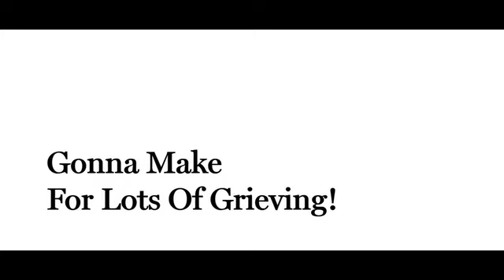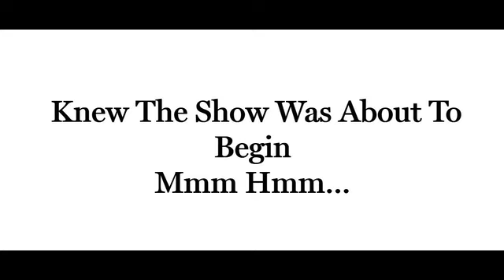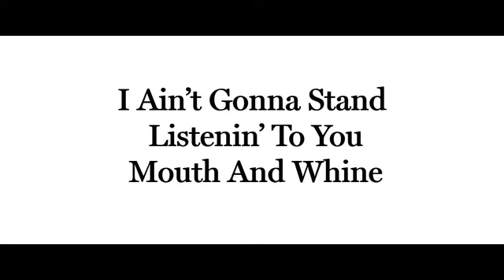The 44 is a promise I made to eventually create for a few people; Jerry Reed was the artist chosen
of course there is also Paul Simon introduction and lead out.